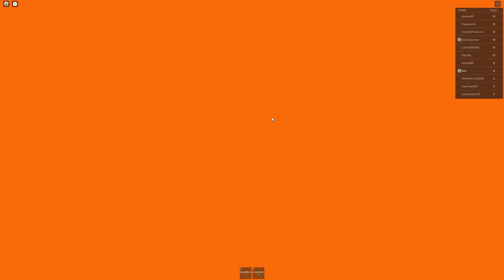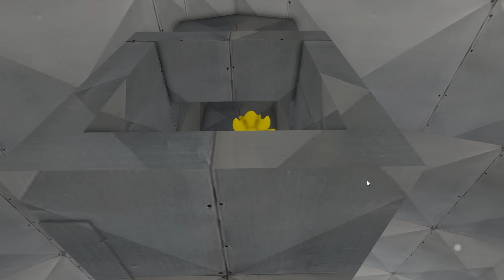SUPER SONIC Escapes EVERY ROBLOX PRISON!